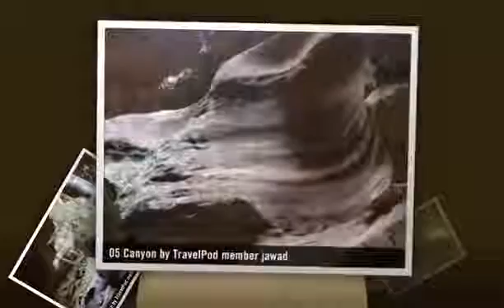Blue Mountains, NSW, Australia (vacation)